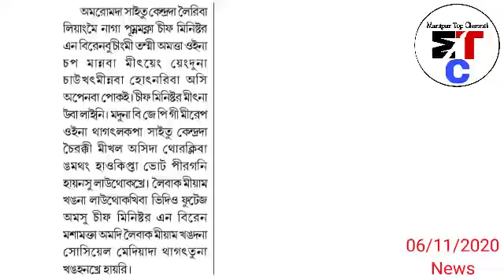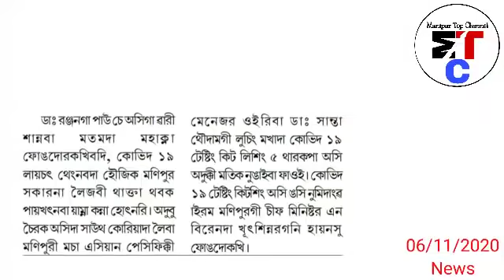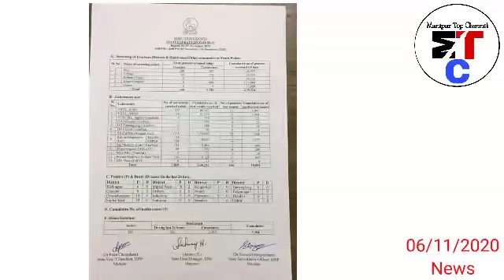Manipur police commando & Security personal sing Miyamna phukhre, Blank Fire touramle, Khutlai